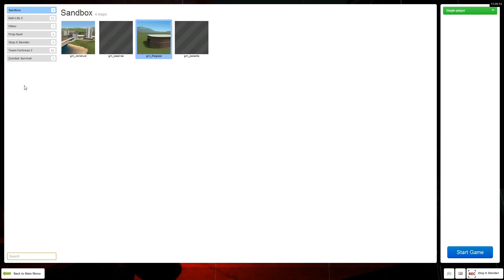HatCHeTHaZ Plays: Stop It Slender - Forest - 1080p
I didn't expect this to happen at all! The best reaction I've had in a long while!

Hey everyone & welcome to my let's play of "Stop It Slender" for Garry's Mod.
This is one of the most terrifying experiences in one of the scariest games I have ever played!